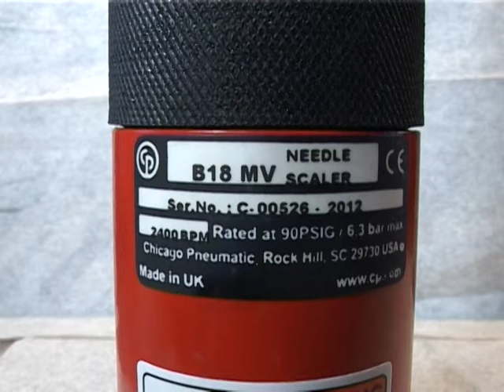B18MV Needle Scaler Tool Maintenance Demo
Spare parts list and service sheet documentation are available for each CP tool